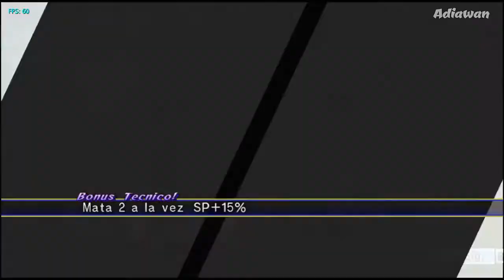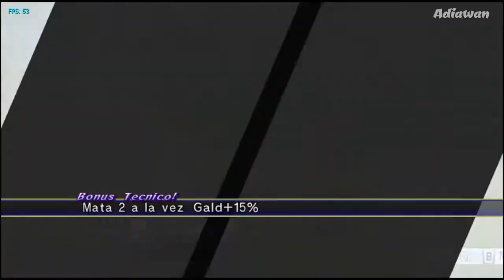[Emulator] Wii Tales of Graces Japan and spanish subtitle part 05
Tales of Graces Wii version translated spanish subtitle

Voice Japanese
Subtitles translate spanish
Emulator Dolphin 5.0
i3-6100 with H110 Asrock DDR4 8GB with GPU GT640